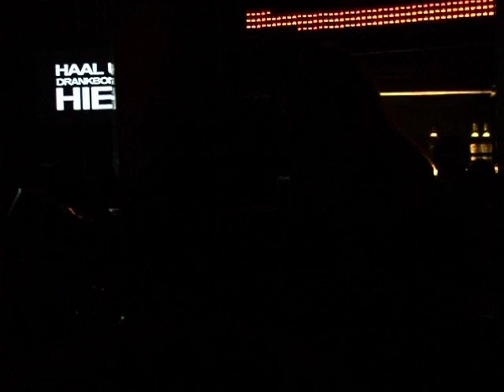2010-08-20 Korsakoff @ Oh! on tour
DJ Korsakoff live op Oh! on tour 20 augustus 2010
Compilatie van een aantal fragmenten...